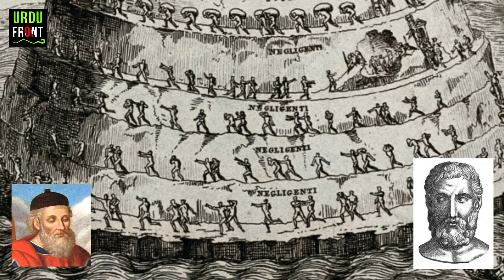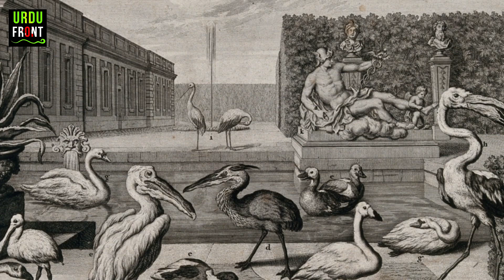Hanging Gardens of Babylon | Urdu/Hindi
Complete History of Hanging Gardens of Babylon.
Do the Hanging Gardens of Babylon still exist?
Where is the Hanging Gardens of Babylon located today?
Hillah
Hanging Gardens of Babylon/Modern location
What is so special about the Hanging Gardens of Babylon?
What was the Hanging Gardens of Babylon used for?
What is Babylon known as today?
What destroyed the Hanging Gardens of Babylon?

Babylon: the city (above); the hanging gardens of Babylon (below). Credit: Wellcome Collection.

The gardens of a European palace with many fountains and with people wearing eighteenth-century costumes. Gouache painting.. Credit: Wellcome Collection.

The Hammurabic Code. A basalt stela inscribed with the Code of Laws of Hammurabi, King of Babylon.. Credit: Wellcome Collection.

Botanic Gardens, Oxford: plan of the gardens with details of the gateway and greenhouses. Etching, 1707, after D. Loggan.. Credit: Wellcome Collection.

The Fort Royal in the gardens of the Palais Cardinal. Etching by I. Silvestre.. Credit: Wellcome Collection.

A border of trees, palms and herbaceous plants from a Roman garden in the 1st century A.D. Coloured photograph.. Credit: Wellcome Collection.

The part of the gardens at Liencourt with the seventeen fountains. Etching by I. Silvestre.. Credit: Wellcome Collection.

Nests of an African bird, possibly a weaver-bird, hanging from a branch of a riverside tree. Aquatint, ca. 1807, after W. Daniell.. Credit: Wellcome Collection.

Indian agriculture: drawing water for crops. Gouache drawing.. Credit: Wellcome Collection.

An extremely detailed survey of the activities surrounding the building of the tower of Babel. Engraving, c. 1680.. Credit: Wellcome Collection.

The fall of Babylon; Cyrus the Great defeating the Chaldean army. Mezzotint by J. Martin, 1831, after himself, 1819.. Credit: Wellcome Collection.

The building of a ziggurat, perhaps the Tower of Babel; bricks are burned and chiselled. Etching.. Credit: Wellcome Collection.

Coloured drawing of The Palace from Ninevah expedition. Credit: Wellcome Collection.

Episodes in the Old Testament. Engraving by M.T.. Credit: Wellcome Collection.

Arca Noe, topography of paradise, by A. Kircher.. Credit: Wellcome Collection.

A cone-shaped mountain rises out of the sea, crowned by a tree over flames and divided into twelve levels, on each level people are either working, sitting or running. On the far right a boat delivers more people; representing Earthly Paradise. Etching.. Credit: Wellcome Collection.

Women hanging out clothes to dry; in the foreground is an open-air cistern. Engraving by De Ligny.. Credit: Wellcome Collection.

Caserta Royal Palace, Naples, Italy: Diana with her nymphs: sculptures in front of a waterfall in the palace gardens. Photograph, ca. 1870, of marble sculptures, ca. 1750.. Credit: Wellcome Collection.

The Roman miliary punishment of Humiliation either by taking away the Military Belt or Girdle or by making the offender do a task that is beneath them, more a temporary or part of a punishment. Credit: Wellcome Collection.

Diogenes, sitting in front of his barrel and being offered whatever he wants by Alexander the Great, asks Alexander to step aside so that he can see the sun. Etching by S. Rosa.. Credit: Wellcome Collection.

A man is led in chains before a jury while various forms of torture are enacted in the background, such as burning, hammering to death, breaking on the wheel and hanging. Woodcut.. Credit: Wellcome Collection.

A garden pond with nine large exotic birds, two potted plants and a statue of Mercury. Etching by J. G. Thelott, 18th century, after S. Kleiner.. Credit: Wellcome Collection.

A bucolic scene with hanging trees and racks outside a village where travellers and farmers go about their business. Etching with engraving after H. Bol.. Credit: Wellcome Collection.

Wall carving in Luxor Temple, the birth room of Amen-Hotep II, Egypt. Credit: Wellcome Collection.

Temple and fountain, Zagwhan, Africa: panoramic view. Etching by R. Redaway after Sir G. Temple.. Credit: Wellcome Collection.